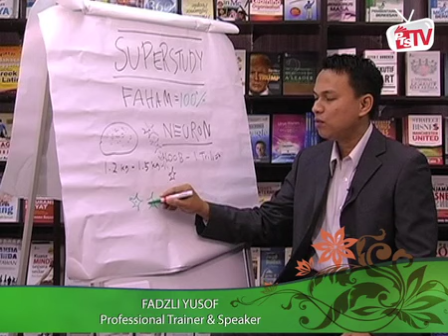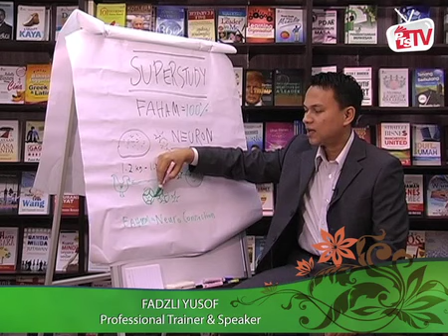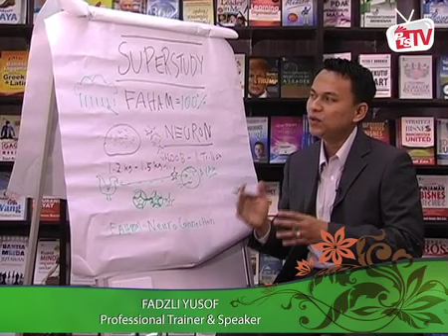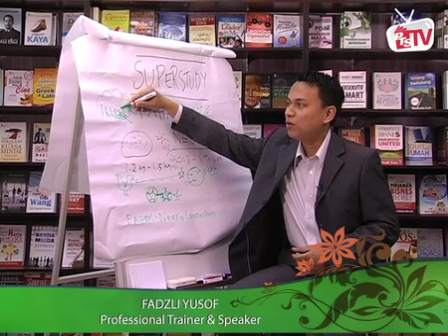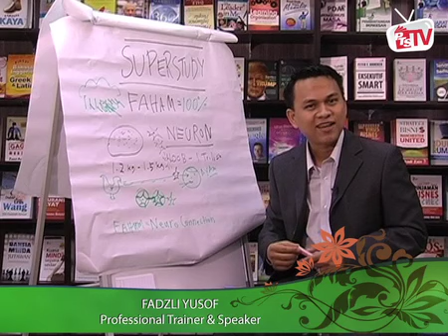Super Study Bersama Fadzli Yusof Episod 3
Fadzli Yusof ialah seorang penulis yang menpunyai banyak buku di pasaran termasuklah buku Super Study.